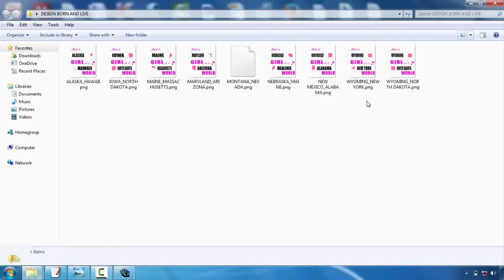Free Online Tshirt Design Tool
T-shirts style is turning into one of the most popular outlets for creatives. Whether you're an illustrator, graphic developer or typographer, the idea of having your style on a T-shirt is a quite trendy principle  Nevertheless, the process can be an overwhelming thought. Luckily, Mike Ng of SOYU T-shirt layouts has actually taken time out of his hectic scheduele to bring you 10 pro tips for Tee shirts style.  Take your time and also explore your principle.  Sketch it out, go for a walk, create a couple of variants, have something to consume, do a full conceptualizing procedure. Then sleep on it. And do it over again. If it concerns you straight away, great. But discover other alternatives simply in case.  Visualize the design on a tee shirt  Having actually dealt with both print and internet over the years. I understand the vast distinction in between style on display and also a printed piece. Don't be afraid to mock it up on a picture of a version, print it out if required and location it on an actual tee, and naturally create your artwork at actual dimension.  etail is king yet keep things basic  Everybody appreciates excellent illustration capacity as well as focus on detail. There is nothing better than seeing an actually well executed masterpiece on a tee, that you can examine for hours.  Yet just as, several of one of the most traditional designs have been the most basic and get the message throughout through their simplest kind. Anywhere in the middle as well as you may have a hard time to supply an effective style.  Consider your market  This is an important one. Are you making for male or female, young or old? At the end of the day you're making a product that you want individuals to use. Like a great marketeer would do, jot down the precise individual you intend to attract to your design-- that they are, what they like, exactly what various other brand names they such as and also go from there.  Everything about colour!  Use the Tee shirts colour effectively and attempt selecting complementary colours. If you're using Adobe Illustrator, turn on International Colours. It's an outright life saver and will conserve you a lot time. You can likewise utilize Halftones making one of the most of the restricted colours you're allowed to use.  Prepare your artwork correctly  Use Pantone Hues when screen printing, the printers will certainly like you for it. They'll also like you if you describe message and broaden any strokes you might have. There are a lot of excellent tutorials out there depending upon whether you're using Illustrator or Photoshop.  Source a great printer